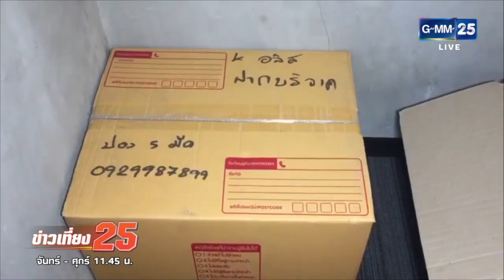เอาผิด "ศรสุวีร์" เพิ่ม 3 ข้อหา | ข่าว GMM25